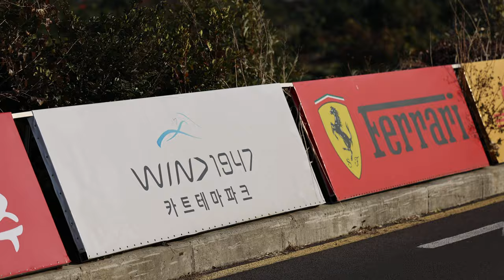Canon EOS R3 카트 AF 전환